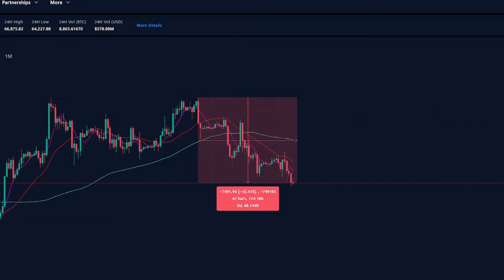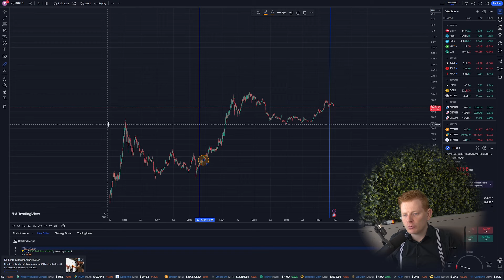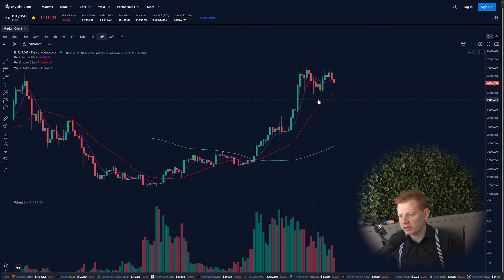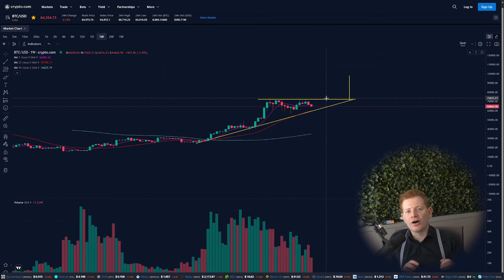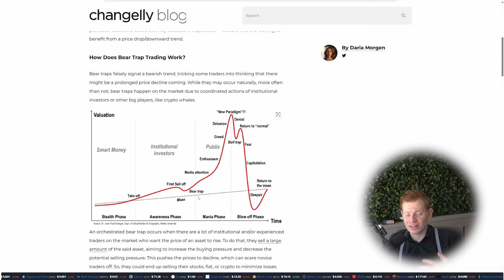Cronos (CRO) Bearish Sentiment: Is a Trend Reversal on the Horizon?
In this video, we dive deep into the current bearish sentiment surrounding Cronos (CRO) and explore whether a trend reversal could be on the horizon. 📉🔄

Timestamps:
00:00 Introduction
01:07 CRO/USD Range
03:27 TOTAL3 Halvings
04:21 BTC/USD
05:45 Bear Trap
06:29 Conclusion

If you’re holding CRO or considering an investment, this video is a must-watch to stay informed and prepared.

Crypto.com Bonus
💰 $25 Crypto.com App Sign-up Bonus: